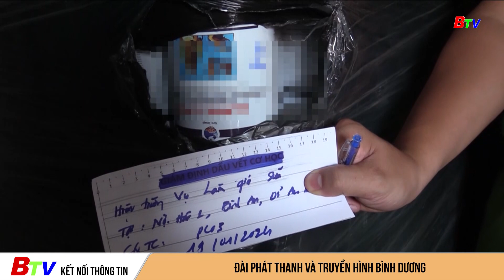Cao điểm chống buôn lậu, gian lận thương mại và hàng giả dịp Tết tại Bình Dương